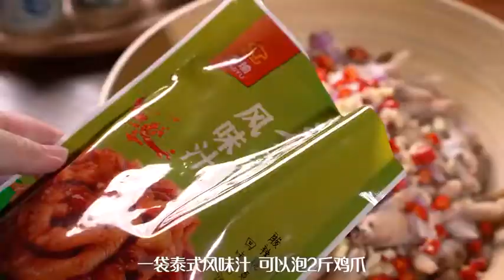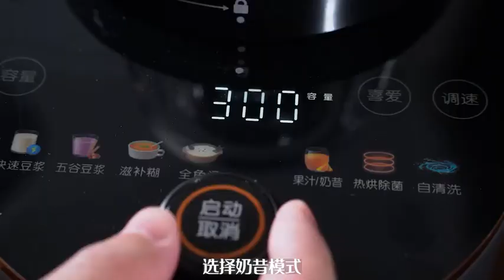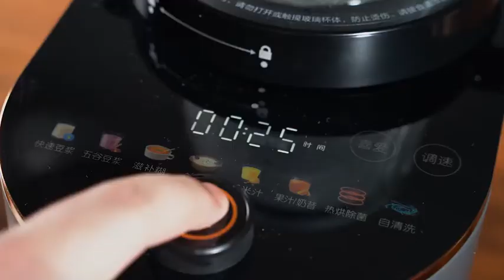干饭人家里怎么能有剩米饭？把它做成饭团，解决它#瑞慕天然原制奶酪 美食可以提高我们的生活幸福感，只要你爱吃，只要你想学，欢迎前来，这里你要的都有#美食#简单#美味#糖醋排骨#水煮魚ken